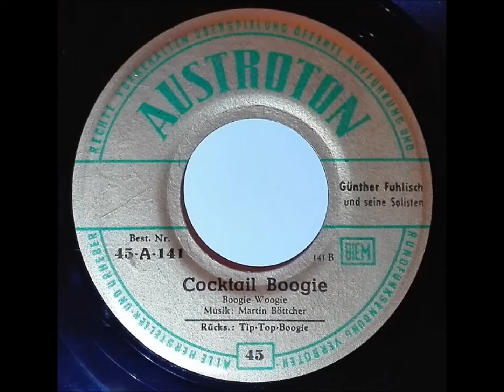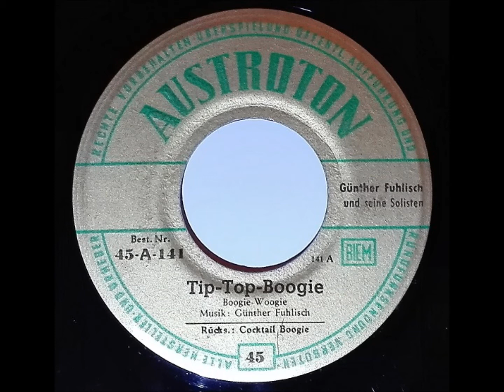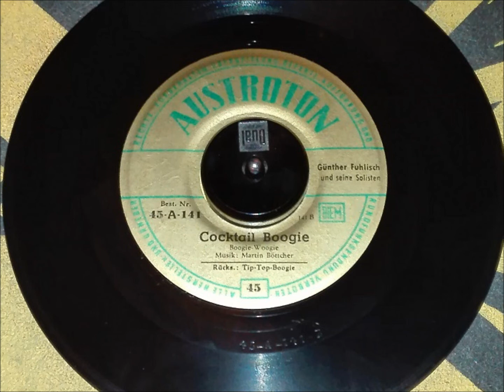GÜNTHER FUHLISCH & SOLISTEN "Cocktail Boogie" Deutsche AUSTROTON 1955 Boogie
Deutsche AUSTROTON  45-A-141  / 1955 .
Deutsches Big Band Boogie Instrumental .